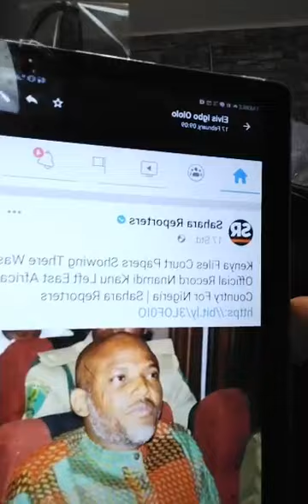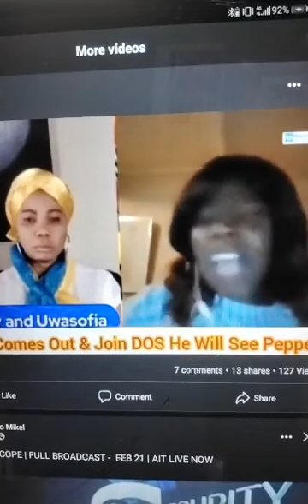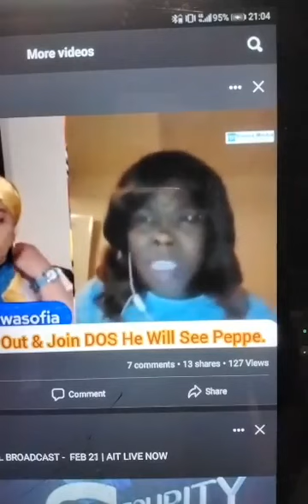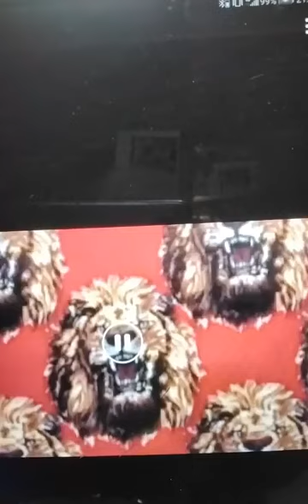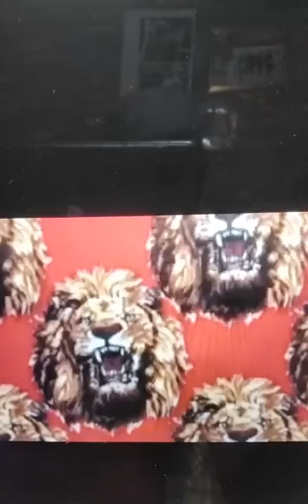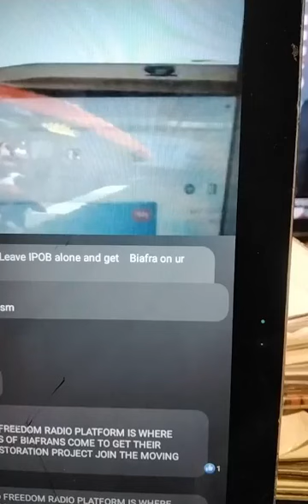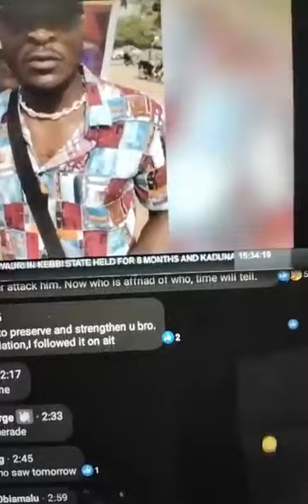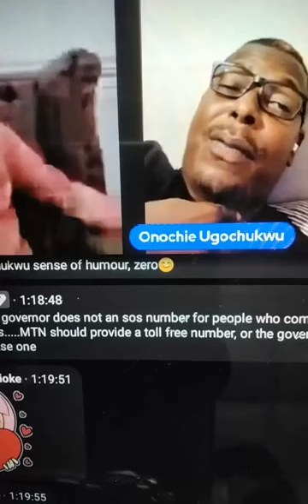well come to wounded civilian class room Midwestern movement episode 56